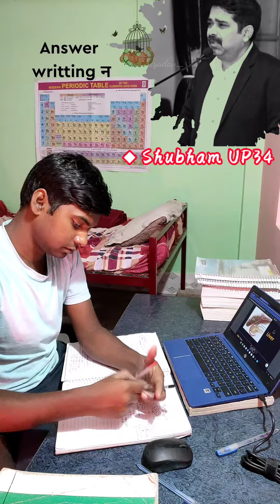writing note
MBBS Motivational Video For NEET Aspirants || Inspirational Journey || NEET | neet | MBBS MOTIVATION

🔥Superb Motivational Video For Medical Students 📚 Neet Motivational Video

🔥Superb Motivational Video For Medical Students 📚 Neet Motivational Video neetmotivation ❤️If you do a lot on your dream, you can achieve success, which is your goal except for the useless tasks. Sadly, very few people are able to do this, which is very bad for them. By not focusing on his work, he goes in the wrong direction, which gets success in time. The purpose of this video is only to make you feel focused on your work because it is better for your life ｡☆✼★ medicalmotivation mbbsmotivation neet2021 studymotivation aiims doctor neet2022 Public Also Searches best neet motivationol video motivation for doctors neet 2020 latest news medical student motivational video in hindi mbbsmotivation neet motivation 2020 motivational video neet 2020 neetmotivation doctormotivation motivation for neet aspirants doctor motivation video motivational speech for neet students motivational video motivational video for medical students motivational video for neet aspirants motivation for neet 2020 neet aspirants motivation doctors motivational videos motivational video for neet students 2020 motivational video for neet motivation video neet motivation video.